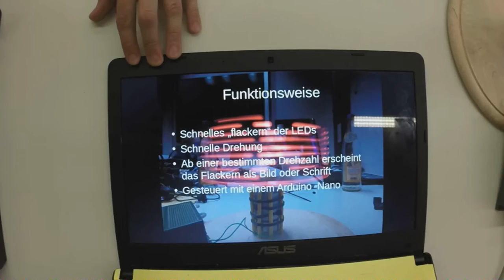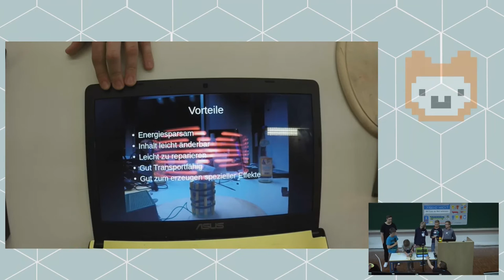Elektronische Litfaßsäule | Jugend hackt Ulm 2016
Drehende LED's die wie ein Display wirken. Die LED's gehen ganz schnell an und aus in eine Frequenz von einer Millisekunde. Wir haben ein Database erschafen, mit dem das ganze Alphabet, alle Nummern und eine paar Logo's anzeigen kann, diese werden auf dem Arduino Nano Microkontroller hochgeladen. Wir arbeiten gerade an einem Programm, bei dem man einen Text eingeben kann und der Text wird auf dem Display angezeigt. Von Jannik, Yannick, Leo, Marcel, Robin und Simon.